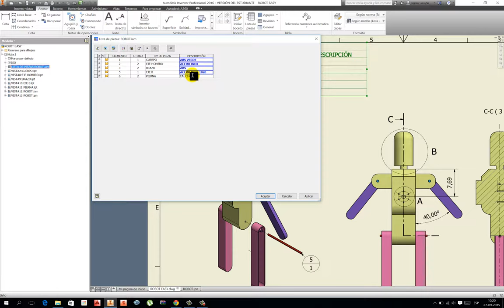CUADRO DE LISTADO DE PIEZAS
Permite informar las piezas que componen el objeto y su cantidad